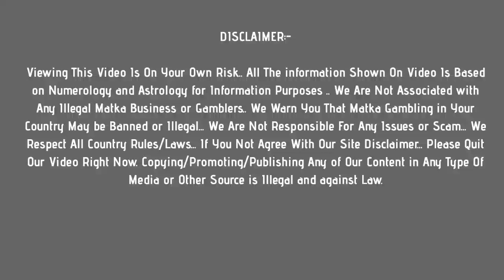madhur day matka : 9 july 2021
In this video, I’ll show you madhur day matka : 9 july 2021

Topics In This Video :

1) madhur day matka
2) madhur day result
3) madhur day today
4) madhur day satta